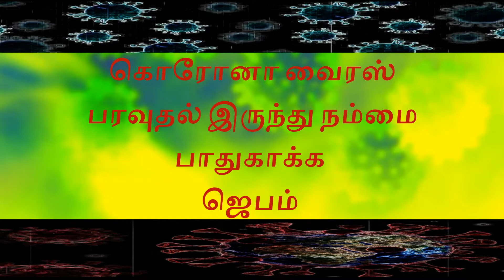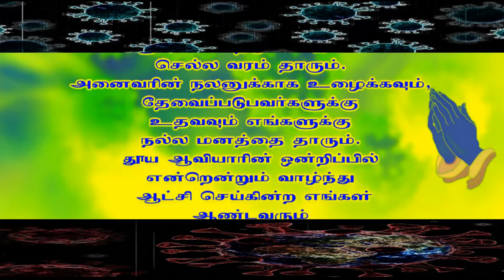கொரோனா வைரஸ் பரவுதல் இருந்து நம்மை பாதுகாக்க ஜெபம்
கொரோனா வைரஸ்
 பரவுதல் இருந்து
 நம்மை பாதுகாக்க
ஜெபம்
Corona Virus
 Paruvuthalil Ieundhu
Nammai Paathukka
JEBAM